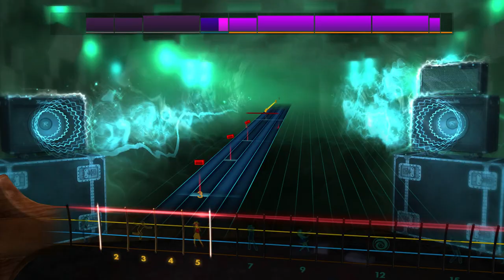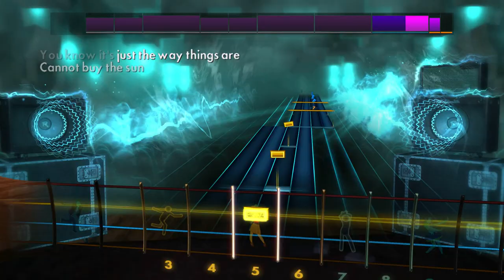Slowdive - Sugar for the Pill (Rocksmith 2014 CDLC Bass)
Artist: Slowdive
Song: Sugar for the Pill
Album: Slowdive
Year: 2017
Genre: Shoegaze
Label: Dead Oceans ^_^
Tuning: E Standard